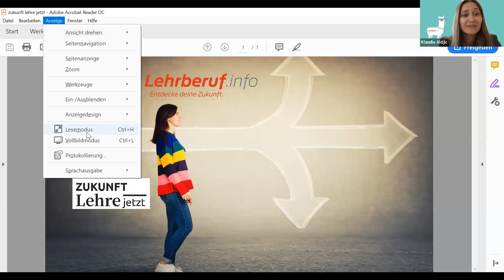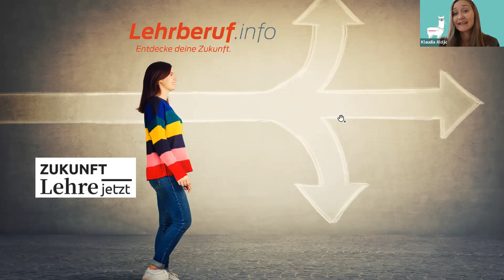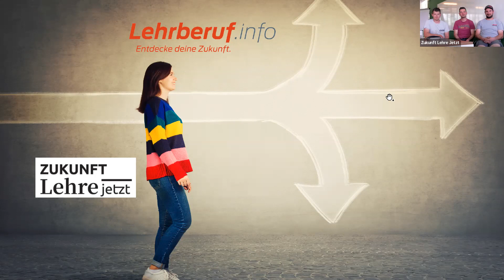Webinar „Bewerben mal anders“ mit Zukunft Lehre Jetzt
Wie man sich beim Bewerbungsverfahren richtig verhält, stellt für jede/n Schüler:in oder Lehrling eine Herausforderung dar. Doch in unserem Webinar „Bewerben mal anders“ werden die Berufseinsteiger:innen ideal auf die Bewerbungssituation vorbereitet – mit allem was dazugehört.

In diesem Webinar wird unsere HR-Expertin Klaudia Aldjic von Lehrberuf.info ein interessantes Gespräch mit den Lehrlingsbeauftragten Bernhard, Philipp und Simon von ZUKUNFT LEHRE JETZT führen. Gemeinsam gehen sie die wichtigsten Fragen zum Thema Bewerbung durch.

ZUKUNFT LEHRE JETZT ist ein Zusammenschluss von 17 Betrieben in den Gemeinden Doren, Langen, Krumbach, Sulzberg, Riefensberg und Laterns. Alle Lehrherren und Lehrdamen der Initiative ZUKUNFT LEHRE JETZT setzen sich für eine qualitative und zukunftssichere Lehrlingsausbildung mit einem umfassenden Zusatzangebot ein.